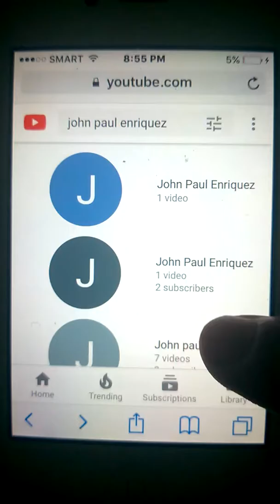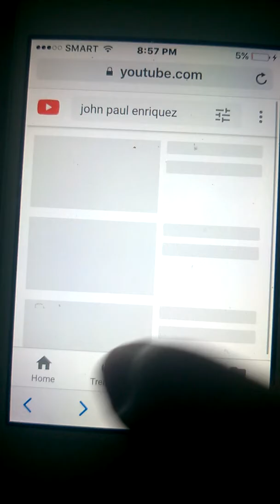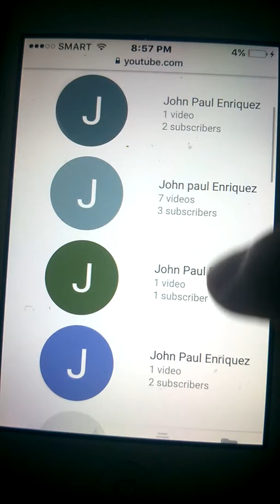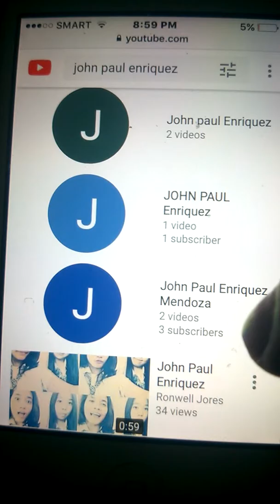(TRY NOT TO BE AMAZED!) I saw tons of his "Youtube Account" on his channel yesterday!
John Paul Enriquez can load the videos with entertainment and non-entertainment activism, he's always have subscribers, notwithstanding his account is so many on his channel. Whereas he missed or he reset or signed in a multitude of YouTube channels from John Paul Enriquez.
(Lesson) Don't signed in so many times, it might be confused of his account of what he posted or uploaded in his different channel on his videos that were uploaded on YouTube.